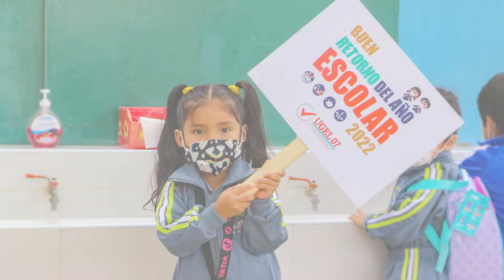¡Un feliz retorno se vivió en la I.E.I. Mis Angelitos I - Chorrillos! 🥳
✅ Niños y niñas de 3, 4 y 5 años iniciaron una nueva etapa escolar con mucha alegría y entusiasmo. 🧒👦 🎉